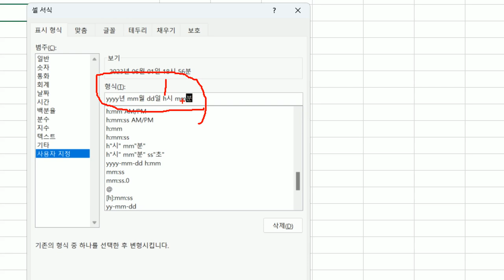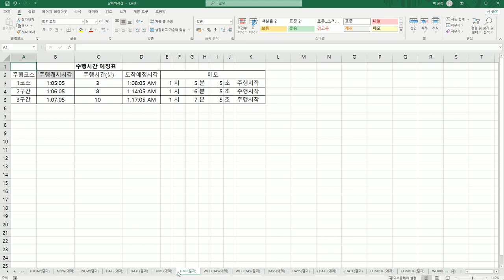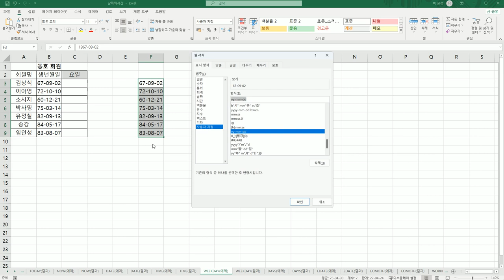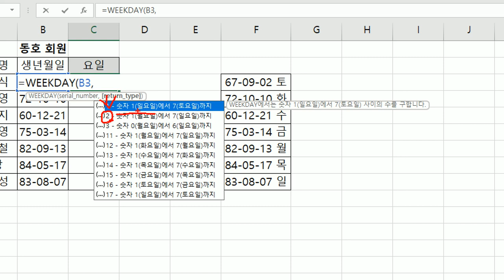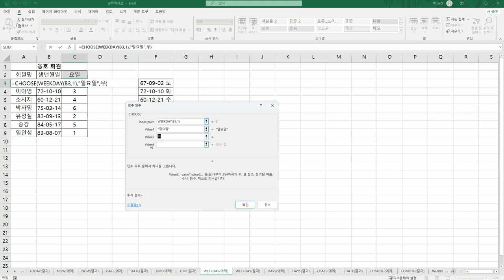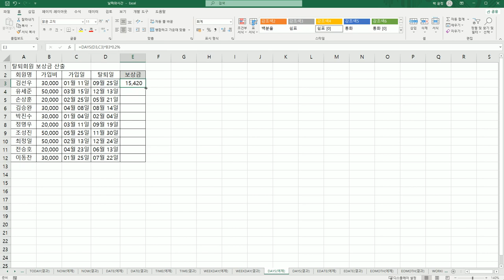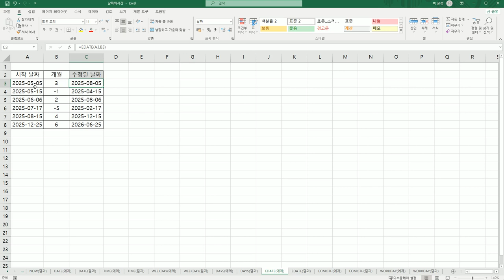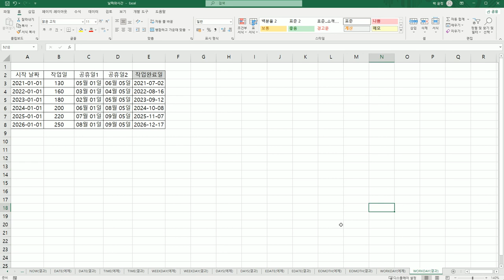[컴활2급실기] 0126 함수사전 날짜와 시간 함수